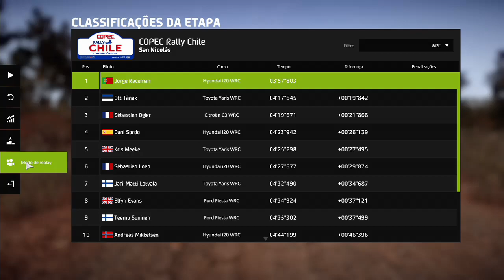WRC 8 XBOX ONE S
FREE RACE AT CHILE  I20 WRC